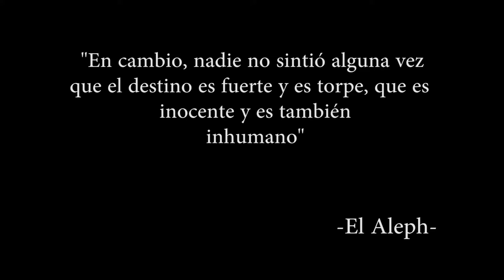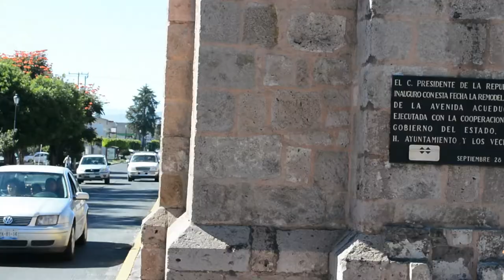The trip (1st edition) - Still Corners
This is my first video and I decided to use for it a song of Still Corners. The quote is from "El Aleph" by Jorge Luis Borges. Hope you like it (can comment).